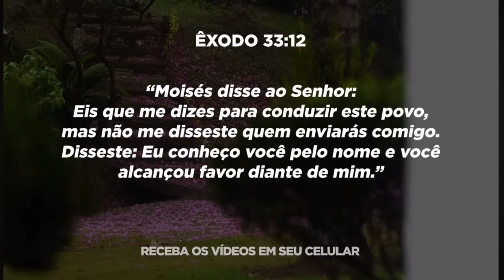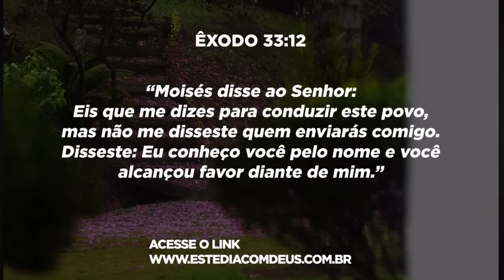Meditação Diária com Pr. Gilson Brito 24/10/2024